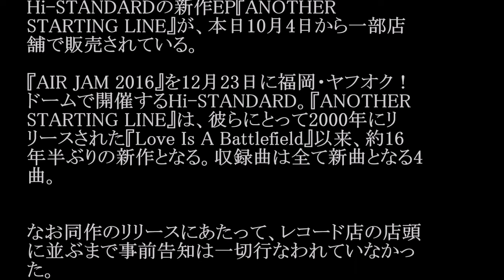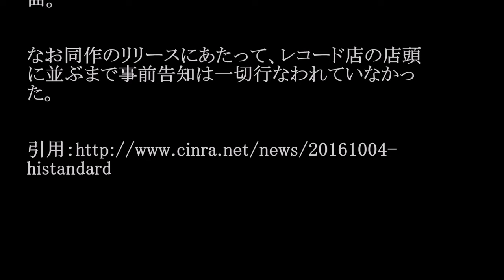Hi-STANDARD/ANOTHER STARTING LINE#02 JPnews禅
◆PV・MVはコチラから↓
Hi-STANDARD、16年ぶりに新作「ANOTHER STARTING LINE」発売！ハイスタンダードが2000年以来の4曲入りシングルをゲリラリリース！！【神級朗報！】
◆pr
紹介の連鎖が永遠に続く　㊙人脈活用術

Hi-STANDARDの新作EP『ANOTHER
STARTING LINE』が、本日10月4日から一部店
舗で販売されている。

『AIR JAM 2016』を12月23日に福岡・ヤフオク！
ドームで開催するHi-STANDARD。『ANOTHER
STARTING LINE』は、彼らにとって2000年にリ
リースされた『Love Is A Battlefield』以来、約16
年半ぶりの新作となる。収録曲は全て新曲となる4
曲。

なお同作のリリースにあたって、レコード店の店頭
に並ぶまで事前告知は一切行なわれていなかっ
た。

histandard

・ Recommended

お勧め動画

公式
カラオケ
畑中葉子
吉木りさ
振り返れば奴がいる
大江千里
三段構え
ハイスタ
島崎遥香
ツクヨミ零
カデルデンベレ
台風18号
世界がビビる夜
岡副麻希
夏の終わりのハーモニー
松本圭世 ピコ太郎新曲